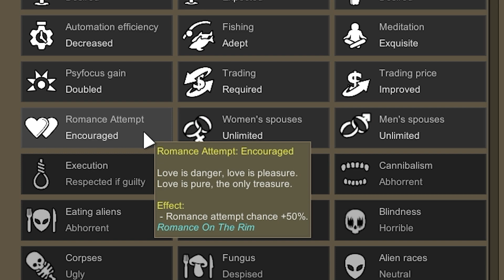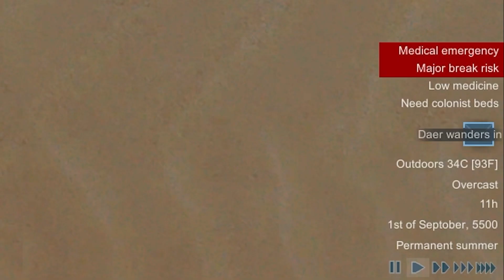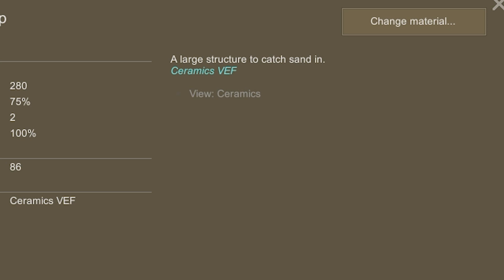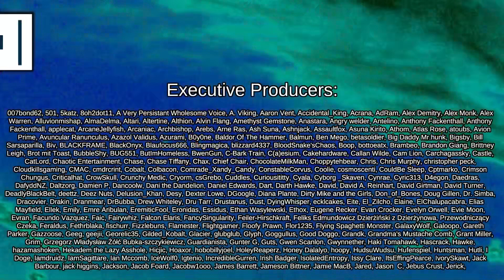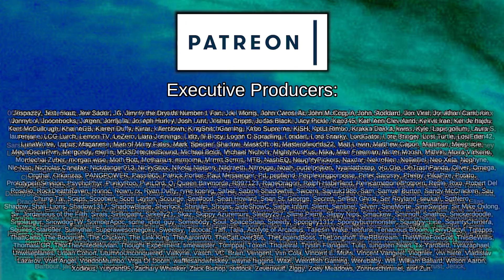Building the PYRAMIDS | Rimworld: Pharaoh Dynasties #2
After being banished from the Empire for breaking the laws of man and discovering a way to ascend beyond the strict psylink limitations of the Empire, a lazy, good for nothing, roboticist, and his two robot companions, head to a distant primitive Rimworld to con their way into godhood.

This series is a tightly themed and carefully curated series with a heavy amount of customisation and unique mechanics to emulate the Ancient Egyptian kingdoms! A grand river running through the settlement can flood, and bring forth seeds and crops from other distant lands.

The factions, Ideoligions, and settlements are all customised to provide interesting neighbours for trading and combat, with the Vanilla Classical Expanded factions giving us access to the ancient world's technologies and alliances through senators.

Our goal is to construct a mighty Pyramid, huge river-dock, grand temple, and to fill a library with all of the greatest skill books courtesy of Vanilla Books Expanded. Our greatest Pharaohs will be interred with all of their earthly possessions inside the valley of kings and their descendants, or rival houses, will take their place as mighty pharaoh!

Featuring the incredible Alpha Memes

Achtung!

Who's Next?

Stargates!
Created by CatCraftYT

Classical Airships
Created by Chiklidy

Biomes! Core

Biomes! Oasis

=== Music Credits ===

 === Links ===